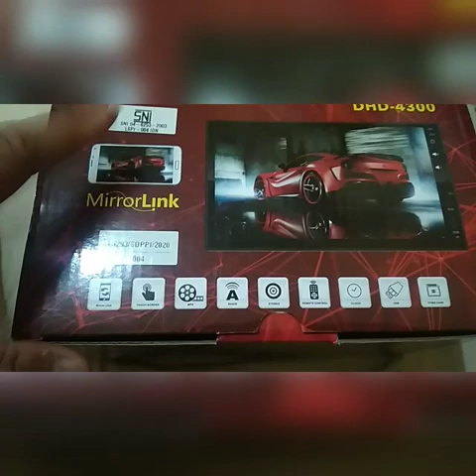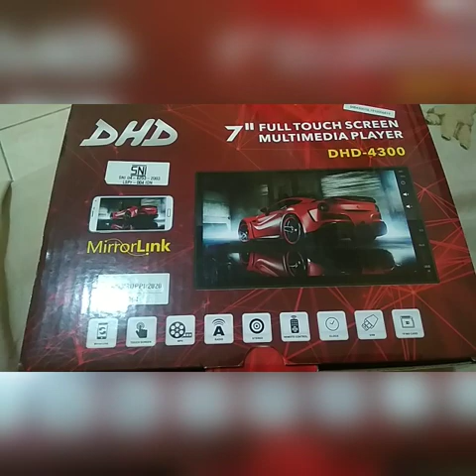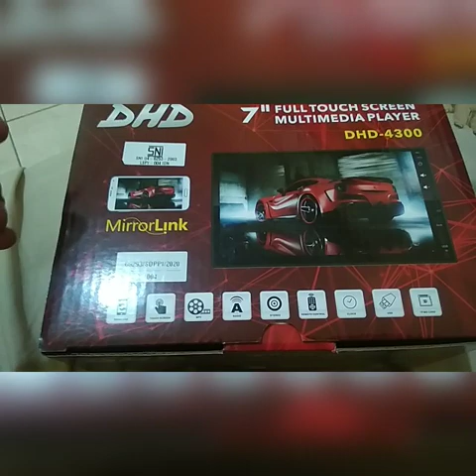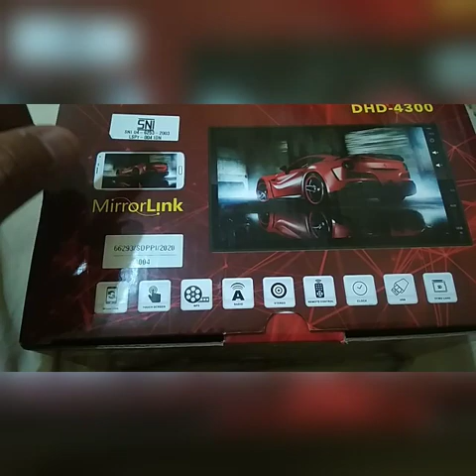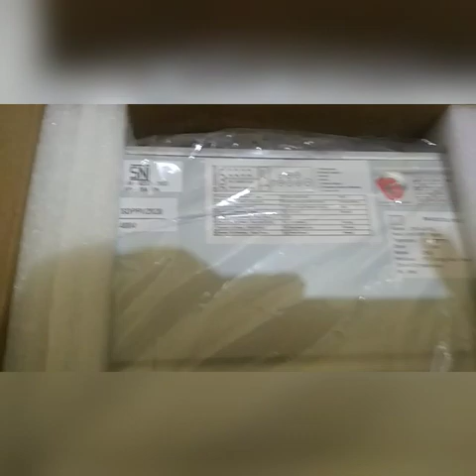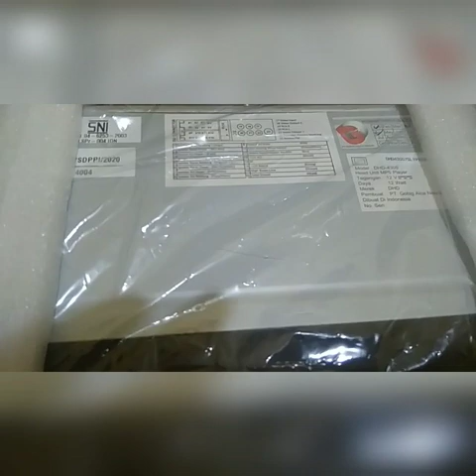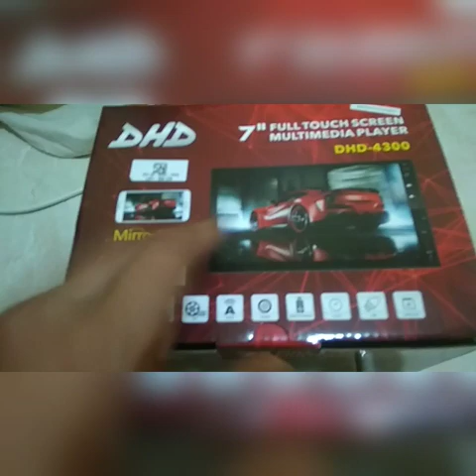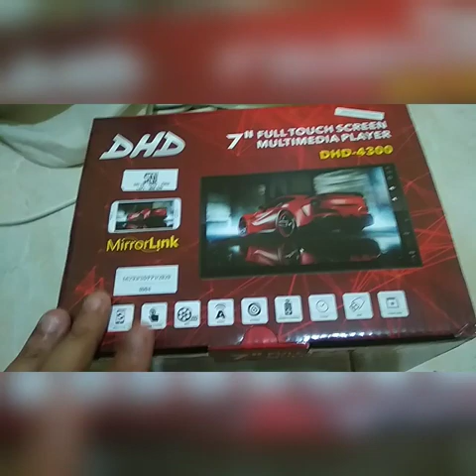Video Unboxing Headunit DHD seri 4300 [PART 1]